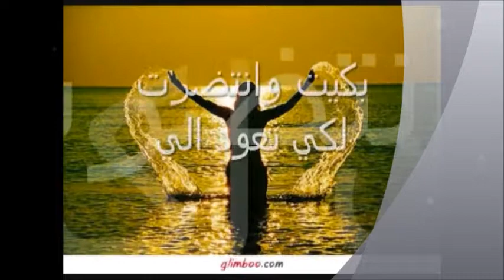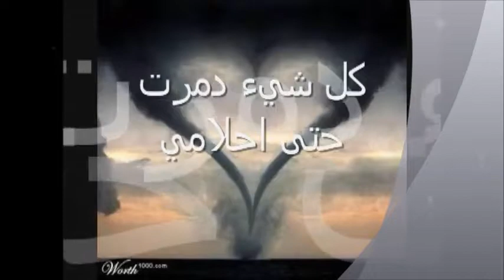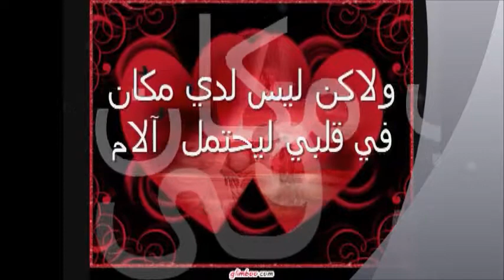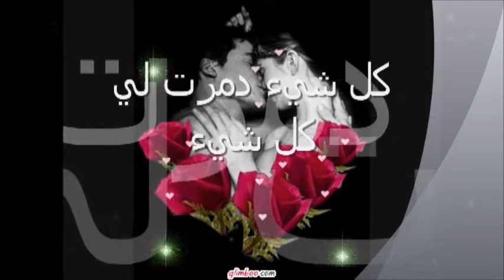leh ya zmn